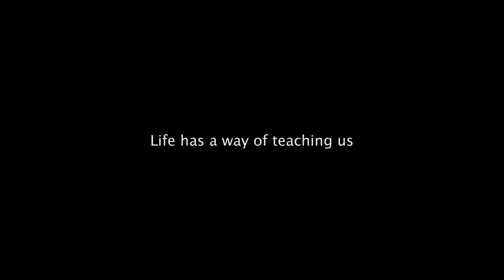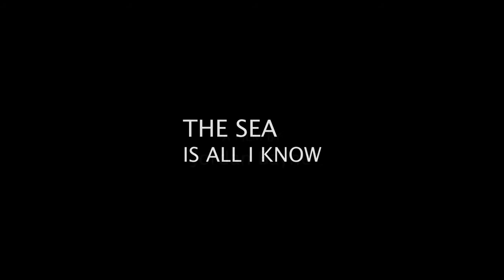2012 Catalina Film Festival "The Sea Is All I Know"